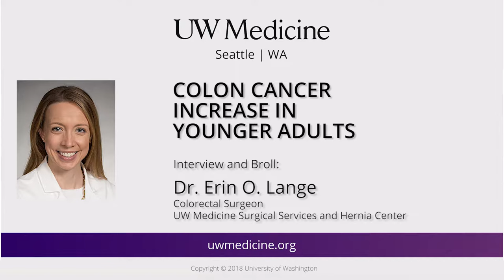Tips on spotting colon cancer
March is Colorectal Cancer Month. In these video soundbites, Dr. Erin O. Lange, a UW Medicine colorectal surgeon, talks about symptoms to watch for, no matter your age.
For more video soundbites, please visit the UW Medicine Newsroom